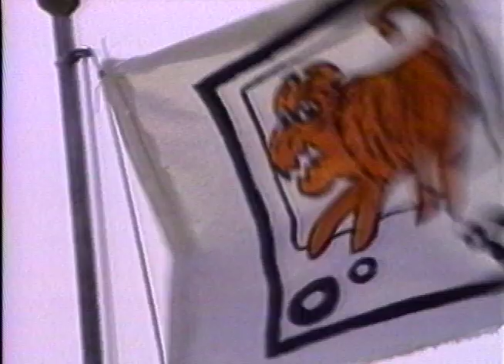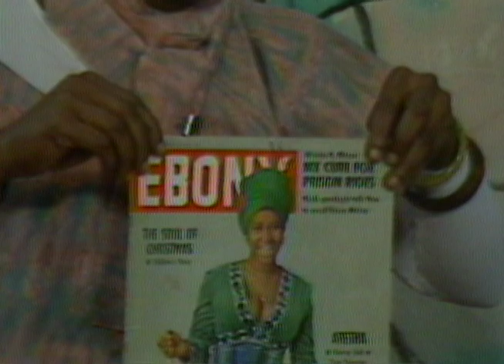Paper Tiger Reads Paper Tiger (Trailer)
In honor of Paper Tiger's 25-year anniversary, this autobiographical production documents the illustrious, influential, and often irreverent history of one of the worlds oldest video collectives. Weaving together archival footage from PTTV productions, interviews with past and present Tigers, and homemade video shorts by Tigers from around the world, this 45-minute documentary tells the story of how PTTV began, documents its influence on alternative media, explores how the collective has changed over the years, and celebrates how PTTV continues to be a major influence in shaping the grassroots media and media reform movement.